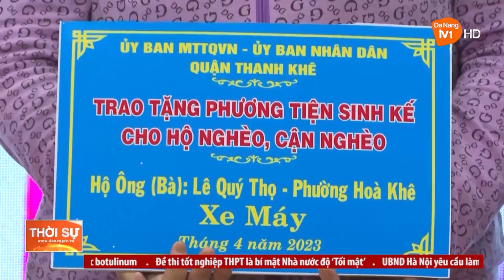HUY ĐỘNG NGUỒN LỰC XÃ HỘI CHĂM LO ĐỜI SỐNG NGƯỜI NGHÈO